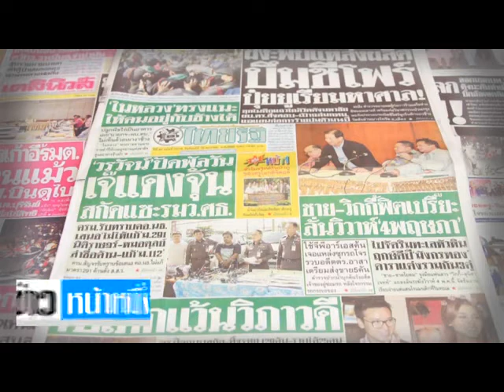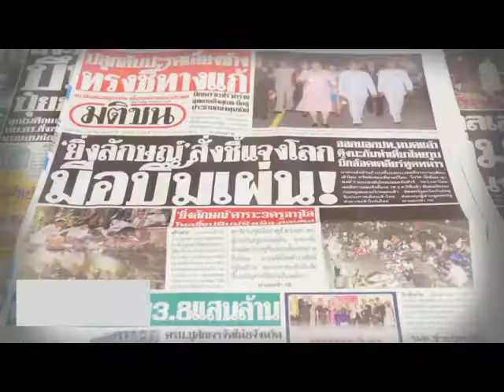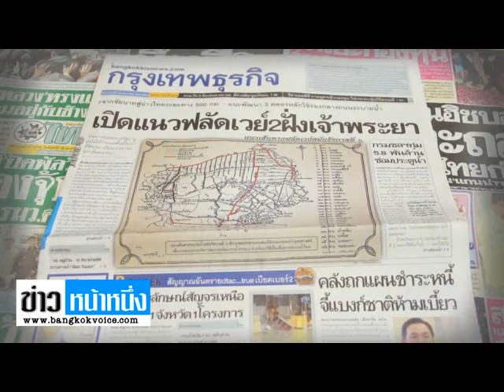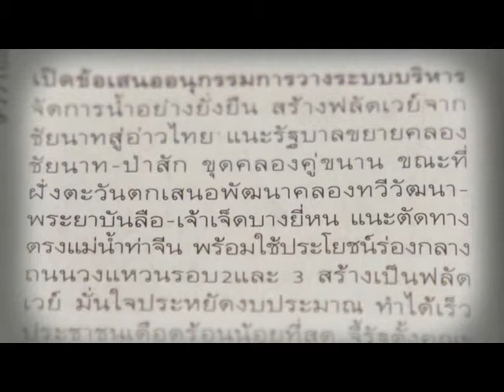ข่าวหน้าหนึ่ง(หนังสือพิมพ์) BV TV 16 ม.ค. 55